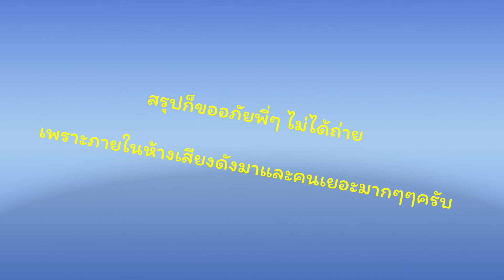รับเช่าพระนอก สถานที่ …..ดูต่อในคลิปถัดไปน่ะคร้าบบๆๆ